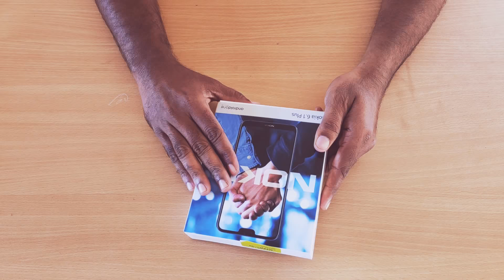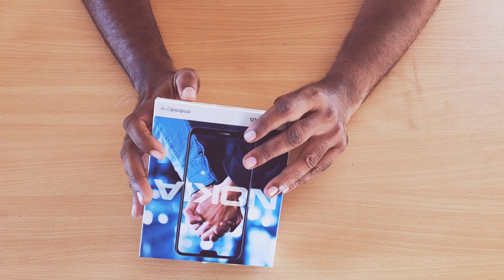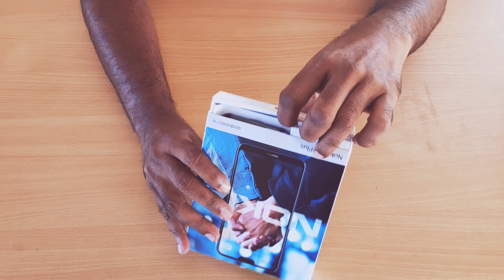Nokia 6.1 plus unboxing எப்படி இருக்கு நோக்கியா?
மறுபடியும் களத்தில் இறங்கி வந்த நோக்கியா எப்படி இருக்கு...??